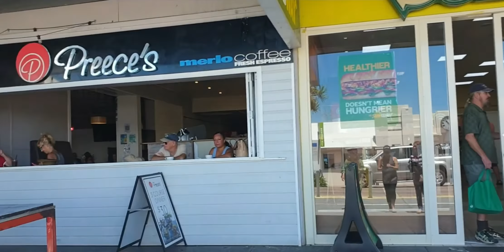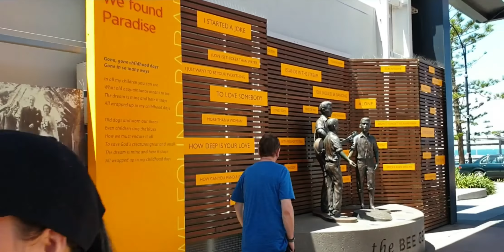Picnic at Redcliffe Lagoon/Beach Australia